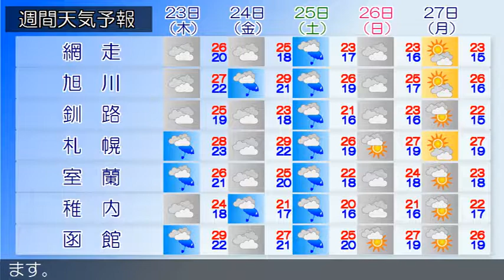2018/08/21 北海道地方の天気予報 朝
石狩・空知・後志地方では、２１日夜のはじめ頃から２２日にかけて、大雨による低い土地の浸水、土砂災害、河川の増水に十分注意し、竜巻などの激しい突風、落雷、ひょう、濃い霧による交通障害に注意してください。石狩・空知・後志地方は、石狩・空知・後志地方の２１日３時の天気は、曇りとなっています。上川・留萌地方は、上川・留萌地方の２１日３時の天気は、薄曇りとなっています。網走・北見・紋別地方は、網走・北見・紋別地方の２１日３時の天気は、概ね薄曇りとなっています。釧路・根室・十勝地方は、釧路・根室・十勝地方の２１日３時の天気は、曇りとなっています。渡島・檜山地方は、渡島・檜山地方の２１日３時の天気は、曇りとなっています。胆振・日高地方は、胆振・日高地方の２１日３時の天気は、おおむね曇りとなっています。宗谷地方は、宗谷地方の２１日３時の天気は、曇りとなっています。